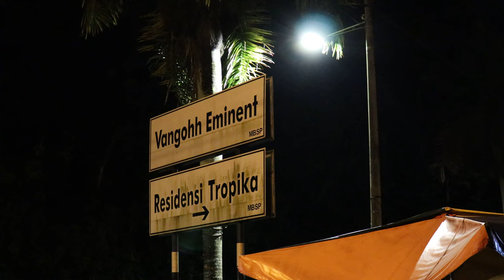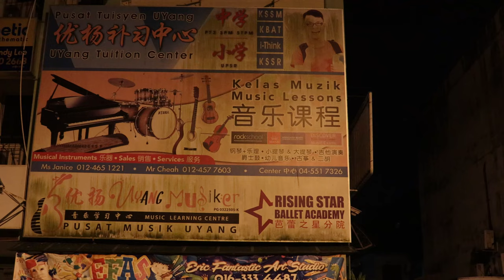Night - Machang Bubok 4K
20210511 晚上Machang Bubok night before mco 3 one day 4k video canon 200d2